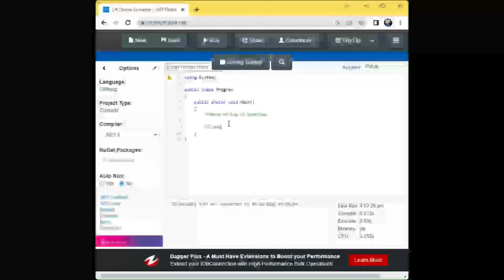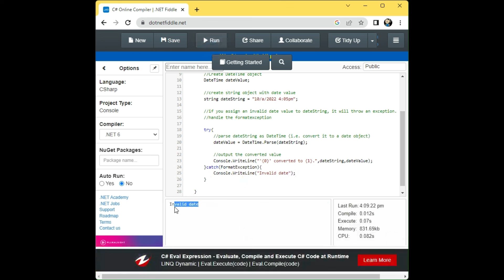C# How to Parse Dates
In this video, you will learn how to parse dates and handle exception thrown when an invalid parameter is used.